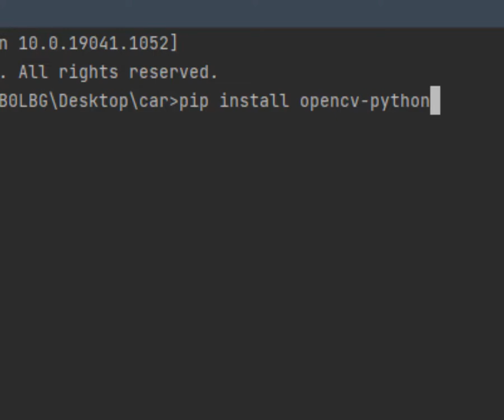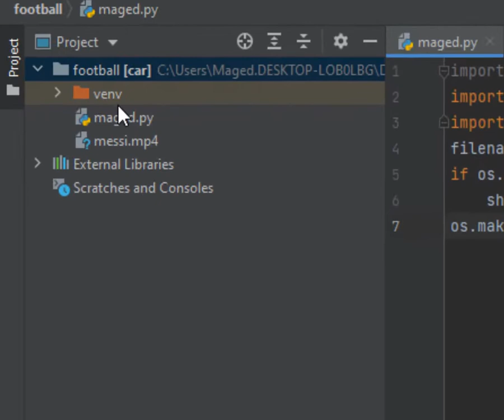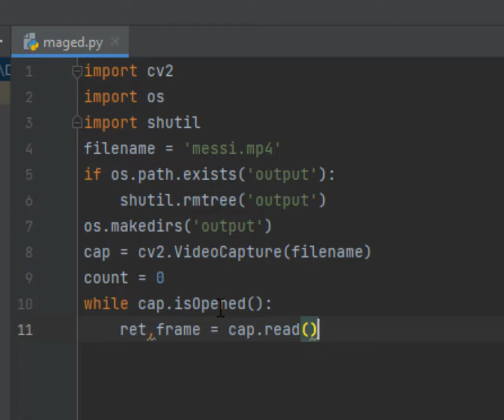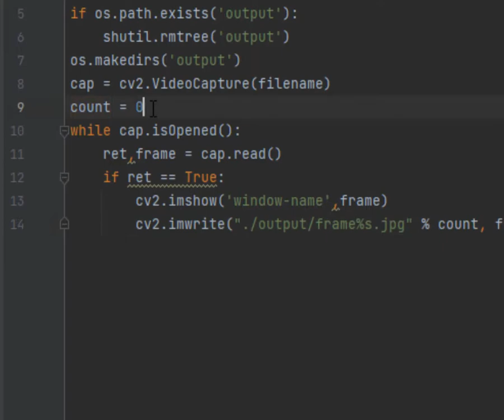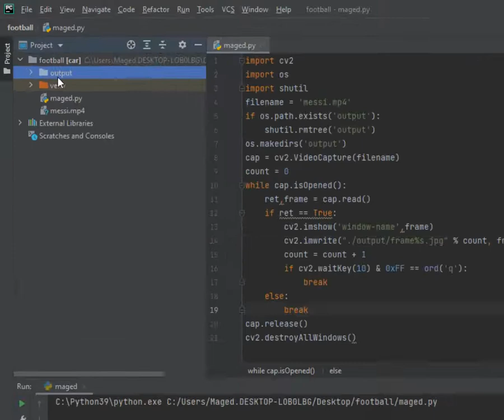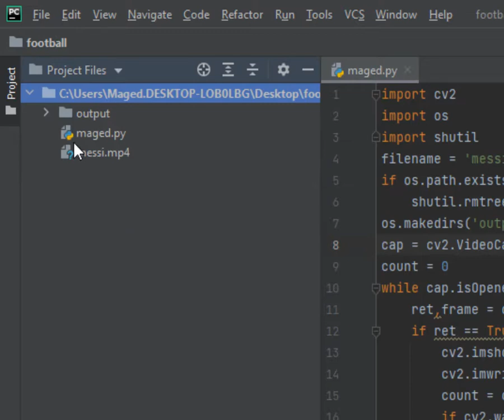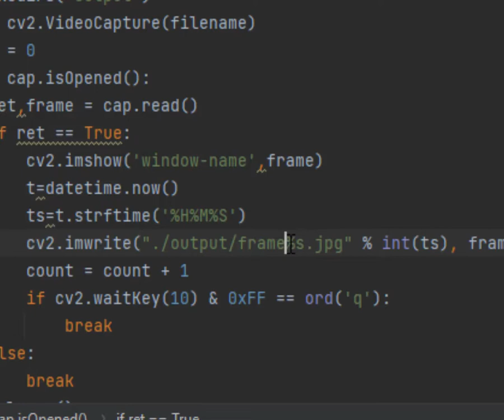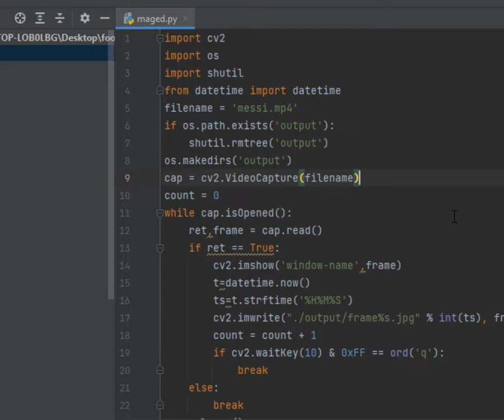Lesson 56 Split Video into Pictures Using OpenCV تحويل الفيديو الى صور بتسلسل زمنى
Python code:
import cv2
import os
import shutil
from datetime import datetime
filename = 'messi.mp4'
if os.path.exists('output'):
    shutil.rmtree('output')
os.makedirs('output')
cap = cv2.VideoCapture(filename)
count = 0
while cap.isOpened():
    ret,frame = cap.read()
    if ret == True:
        cv2.imshow('window-name',frame)
        t=datetime.now()
        ts=t.strftime('%H%M%S')
        cv2.imwrite("./output/frame%s.jpg" % int(ts), frame)
        count = count + 1
        if cv2.waitKey(10) & 0xFF == ord('q'):
            break
    else:
        break
cap.release()
cv2.destroyAllWindows()

لغة بايثون
Python شرح
أساسيات بايثون

split video in frames python
split video file in python
split video opencv python
split video using python
split video python
trim video in python
cut video in python
split video into images python
convert video to images in python
convert video into images python
convert images to video python
convert video to image in python
converting video to images python
convert video to frames in python
convert video into frames python
convert video to frames python opencv
converting video to frames python
how to convert video to image frames in python
opencv-python (pep 517) ... error
opencv-python (pep 517) still running
python-opencv pil 5.2.0
opencv-python which use pep 517
opencv 5点アルゴリズム python
opencv python 64 bit windows
python opencv 60fps
opencv-python centos 6
opencv-python libsm.so.6
python opencv cv_64f
python opencv libsm.so.6 cannot open shared object file
abort trap 6 opencv python
opencv python windows 7 install
install opencv python centos 7
python opencv 7 segment
opencv python centos 7
opencv python windows 7
opencv python install windows 7 32 bit
opencv-python rpm centos 7
install opencv python windows 7 64 bit
centos 7 opencv python3
centos 7 opencv python
python3 7 opencv install
opencv python 8uc1
python opencv 8bit
python opencv 8bit to 16bit
python opencv utf-8
python opencv cv_8uc3
python opencv cv_8u
python opencv centos 8
install opencv python centos 8
centos 8 opencv python
python3 8 opencv install
centos 8 install opencv-python
opencv python rotate image 90
opencv python rotate image 90 degrees
opencv python rotate 90
python opencv rotate_90_clockwise
opencv python rotate image 90 degree
python opencv rotate video 90
python opencv 90度回転